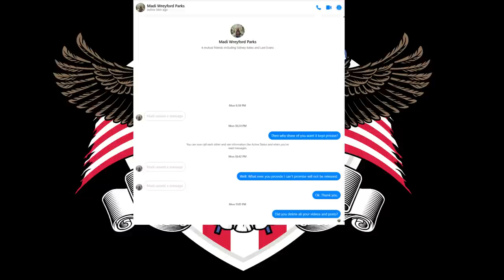Citation Issued For Loud Music When Officer Claims Heard No Loud Music | Lagrange Police Department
Complaints filed against neighbors for playing rap music. Lagrange Police cited home owner for loud music. However, in a video the officer claims he did not hear music this time and is going to cite for loud music.